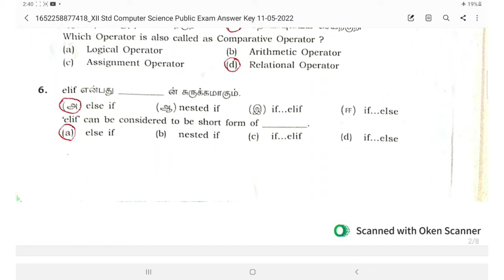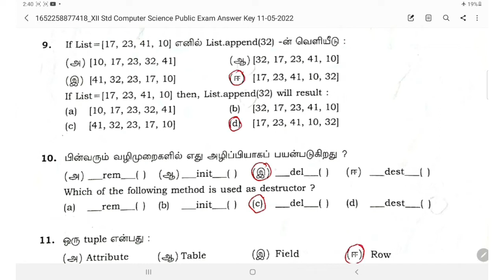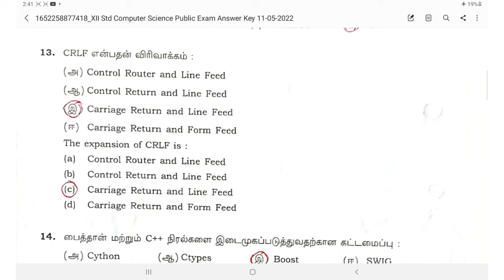XII STD PUBLIC EXAMINATION 11.05.2022 - COMPUTER SCIENCE FULL ANSWER KEY